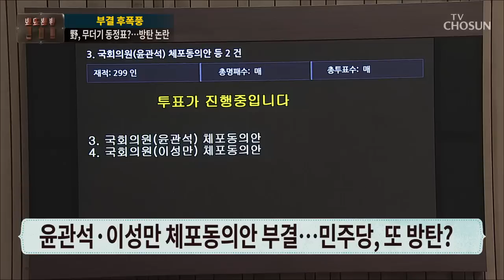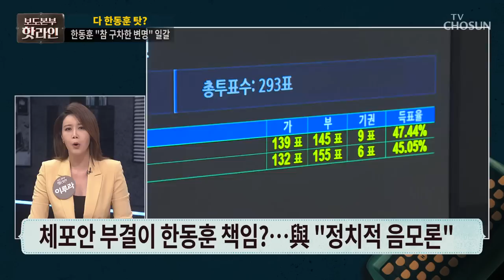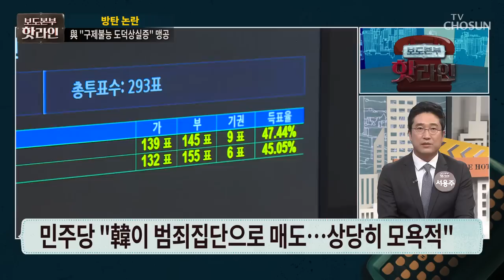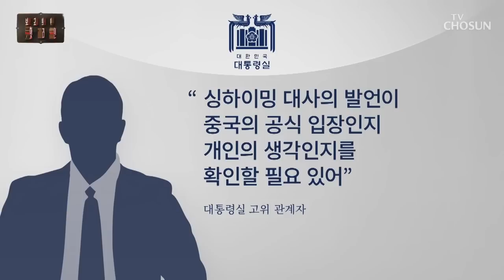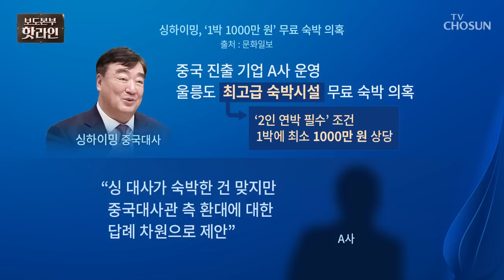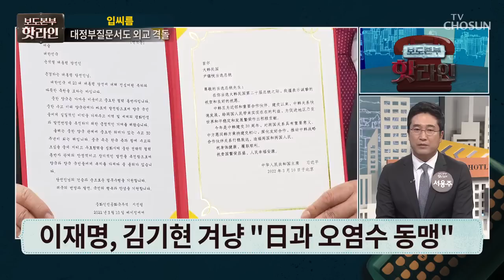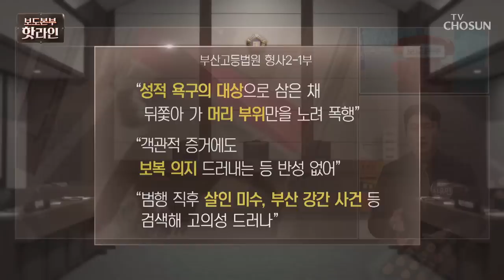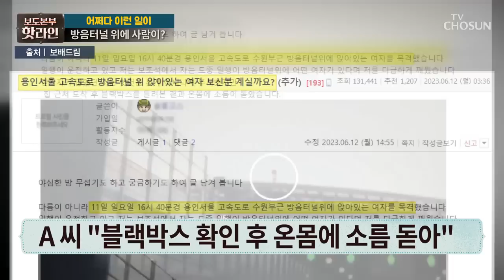[TV CHOSUN LIVE] 6월 13일 (화) 보도본부 핫라인 - 윤관석·이성만 체포안 부결…방탄 논란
[TV CHOSUN LIVE] 6월 13일 (화) '보도본부 핫라인'

● 윤관석·이성만 체포안 부결…방탄 논란
● 野 "한동훈이 자극"…韓 "구차한 변명"
● 민주당 의총, 이재명 거취 놓고 격론
● 1박 1000만 원?…싱하이밍 접대 의혹
● 명세빈 "결혼 사칭남 주의"…무슨 일?

📡 월~금 07:30 뉴스퍼레이드
📡 월        08:40 네트워크 매거진
📡 월~금 09:00 신통방통
📡 월~금 13:00 보도본부 핫라인
📡 월~금 14:30 사건파일 24
📡 월~금 17:30 시사쇼 이것이 정치다
📡 월~금 21:00 뉴스9
📡 토~일 14:00 뉴스현장
📡 토~일 18:40 뉴스7